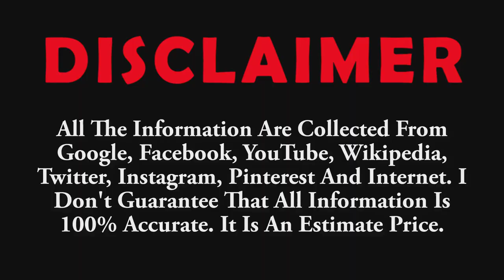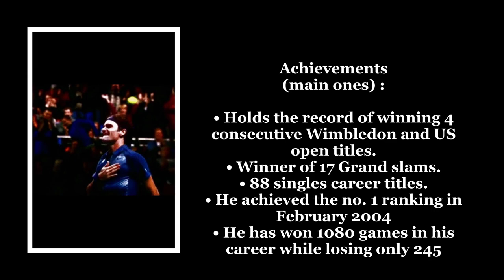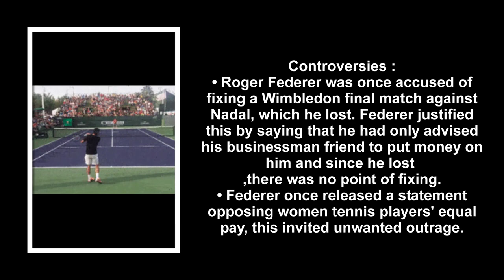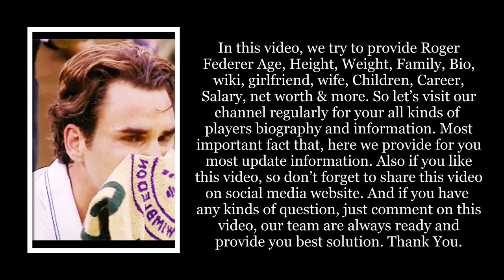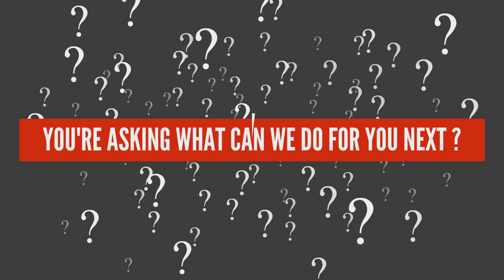Roger Federer Lifestyle & Biography 2019 - Life Images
Roger Federer Lifestyle & Biography 2019 - Roger Federer Height, Weight, Age, Wife, Children, Biography & More - Life Images

Bio...

Real Name : Roger Federer
Nickname : Fed-Ex (Federer Express)
Profession : Tennis player

Height : in centimeters- 185 cm, in meters- 1.85 m, in feet- 6'
Weight : in Kilograms- 72 kg (in 2017), in Pounds- 158 lbs
Body Measurements : Chest: 38 Inches, Waist: 30 Inches, Biceps: 14 Inches
Eye Colour : Brown
Hair Colour : Dark Brown

Tennis...

International Debut : Turned pro in 1998
Coach/Mentor : Ivan Ljubicic
Nature on field : Cool
Favourite Shot : Forehand
Achievements (main ones) :
• Holds the record of winning 4 consecutive Wimbledon and US open titles.
• Winner of 17 Grand slams.
• 88 singles career titles.
• He achieved the no. 1 ranking in February 2004
• He has won 1080 games in his career while losing only 245

Career Turning Point : After winning his first singles title in 2001 there was no looking back for Federer

Personal Life...

Date of Birth : 8 August 1981
Age (as in 2017) : 36 Years
Birth Place : Basel, Switzerland
Zodiac sign/Sun sign : Leo
Nationality : Swiss
Hometown : Basel, Switzerland
School : Dropped out at the age of 16
College : N/A
Educational Qualifications : N/A
Family : Father- Robert Federer (Switzerland), Mother- Lynette Du Rand (South Africa)
Religion : Christianity
Ethnicity : Swiss-German (Father), Afrikaner (Mother)
Hobbies : Golf, Skiing, Music, Playing cards, Playstation
Controversies :
• Roger Federer was once accused of fixing a Wimbledon final match against Nadal, which he lost. Federer justified this by saying that he had only advised his businessman friend to put money on him and since he lost ,there was no point of fixing.
• Federer once released a statement opposing women tennis players' equal pay, this invited unwanted outrage.

Favourite Things...

Favourite Tennis player : Pete Sampras
Favourite Food : Italian and Japanese cuisines
Favourite Film : Gladiator, James Bond film series
Favourite Actor : Not known
Favourite Actress : Not known
Favourite Singer : AC/DC, Lenny Kravitz

Girls, Family & More...

Marital Status : Married
Affairs/Girlfriends : Mirka Federer
Wife : Mirka Federer
Children : 4 (Twin daughters and twin sons)

Style Quotient...

Cars Collection : Mercedes Benz SLS AMG Roadster

Money Factor...

FB FAN: 15,099,104
Twitter Follow: 11.5M
Instagram followers: 4.5M

Final Words! in this video, we try to provide Roger Federer Age, Height, Weight, Family, Bio, wiki, girlfriend, wife, Children, Career, Salary, net worth & more. Most important fact that, here we provide for you most update information. And if you have any kinds of question, just comment on this video, our team are always ready and provide you best solution.